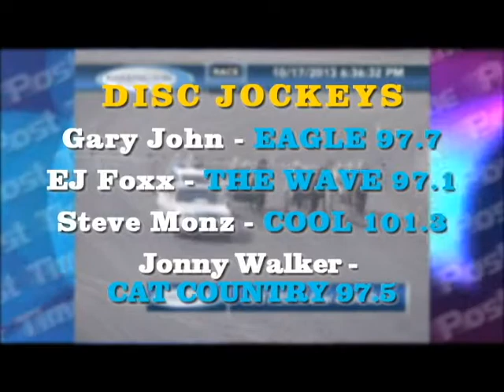2013 Battle Of The DJs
Four popular local radio station disk jockeys got their first dose of being in a harness race at Harrington Raceway in the BATTLE OF THE DELMARVA DISC JOCKEYS
Gary John, a midday host for Eagle 97.7,
EJ Foxx, the afternoon voice for THE WAVE 97.1
Steve Monz, the afternoon drive host for COOL 101.3
And the afternoon host Jonny Walker 97.5 CAT COUNTRY
All went behind the starting gate.
Calling the race is disc jockey and super great guy Norm Short...
The winner was EJ Foxx, with the help of trainer/driver Bart Dalius.
She will forever earn bragging rights among their microphone savvy peers.The event was part of Delmarva Broadcasting's annual night at the races. Delmarva Broadcasting owns and operates 12 radio stations in Delaware, Maryland and New Jersey.